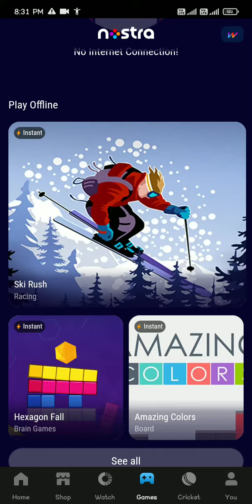SDM joti Maurya 🥰sabse accha and 🙇 free game Bina data ka game 🐥🌝🌕